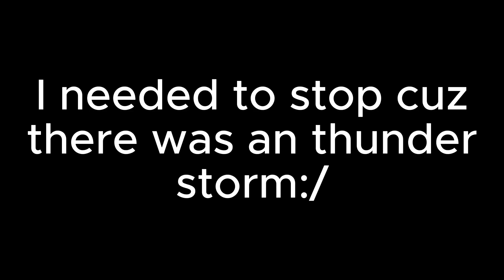Super Blox Soccer but im pro striker and gk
ye if u want me to do more well its could be great!